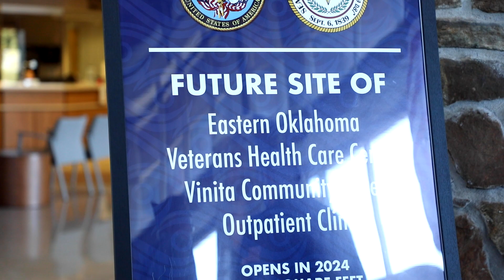Cherokee Nation & Veterans Affairs Celebrate VA Clinic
The Cherokee Nation and Eastern Oklahoma VA Health Care System on Thursday celebrated a historic agreement that will provide a VA clinic inside the tribe’s Vinita Health Center for area veterans.